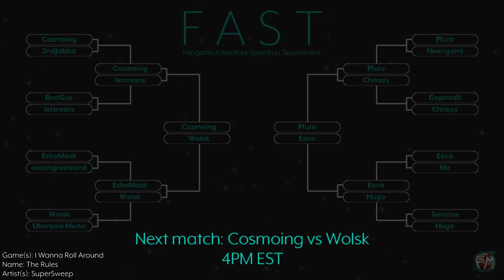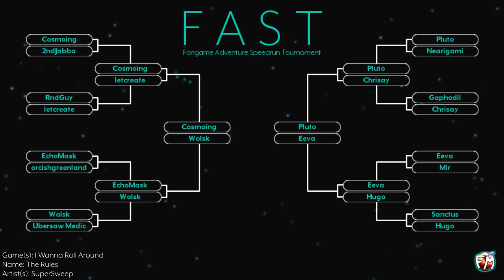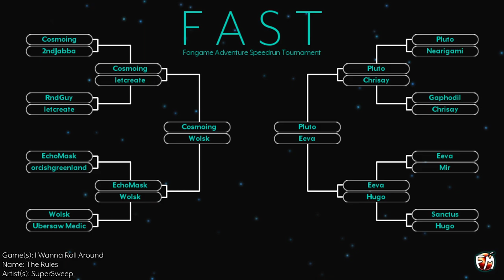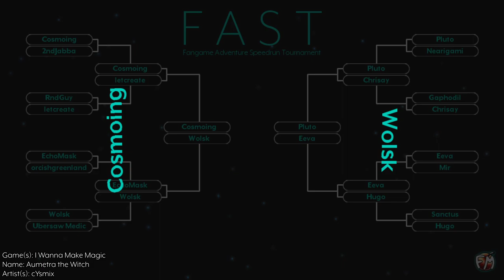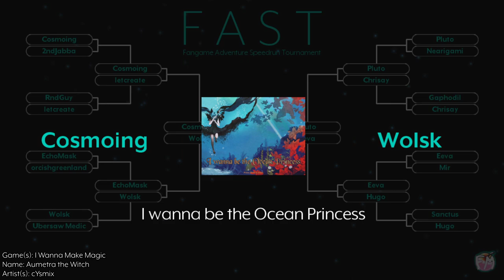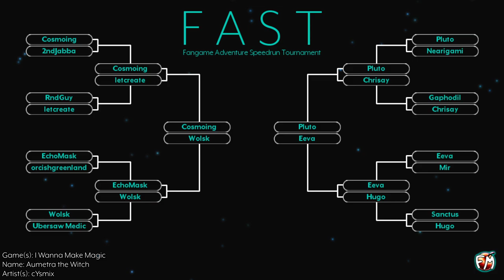Fangame Adventure Speedrun Tournament 2 - Semi-finals (Cosmoing vs Wolsk)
This race was also commentated by Jopagu and Jabba.

The Fangame Adventure Speedrun Tournament (FAST) is a tournament featuring a wide variety of IWBTG adventure games, from classic faves to modern hits. FAST 2024 had 16 players battling it out head to head until 1 person was crowned the winner.